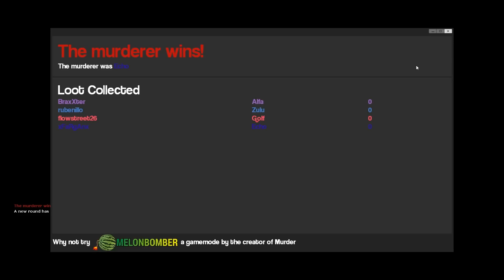|GARRY`S MOD THE MURDER| ERES UN PRINGAO! TE MATO COMO YO QUIERO!! xFaRgAnx